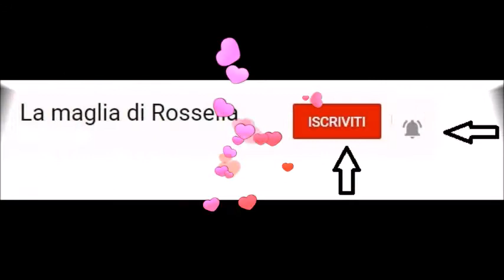Arancio - Tutorial all'uncinetto passo passo per presina principianti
Arancio all'uncinetto passo dopo passo una bellissima presina molto facile e veloce da realizzare adattissima per principianti solo maglia alta e catenelle, puoi lavorarla con filati spessi o filati sottili.